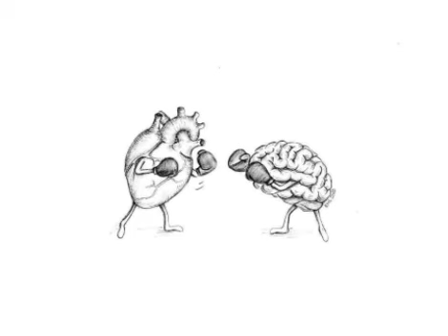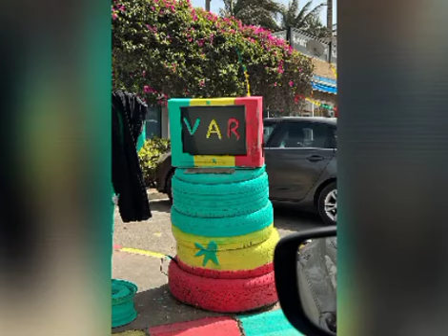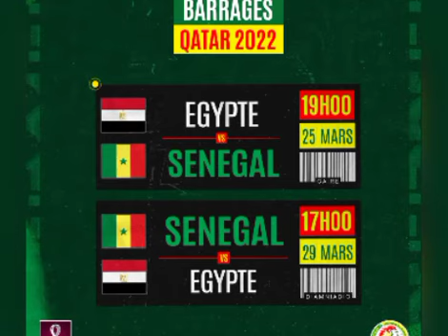Relations dites tendues avec Liverpool:Sadio victime du sport business ?